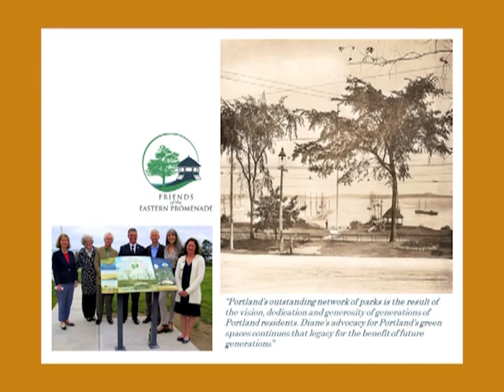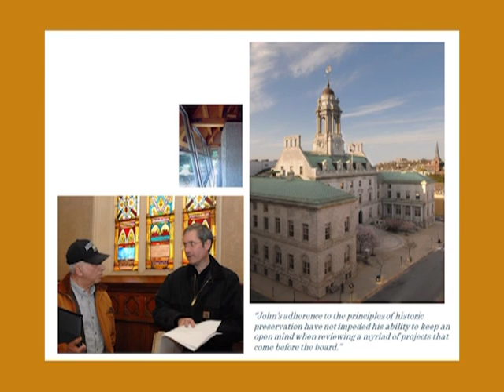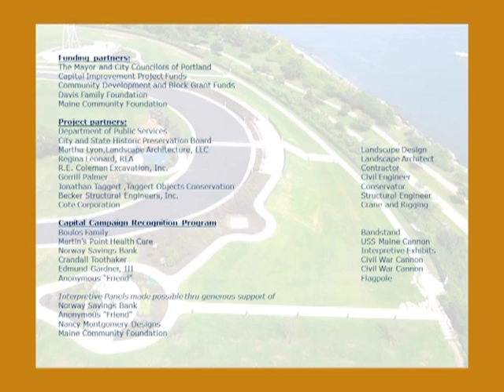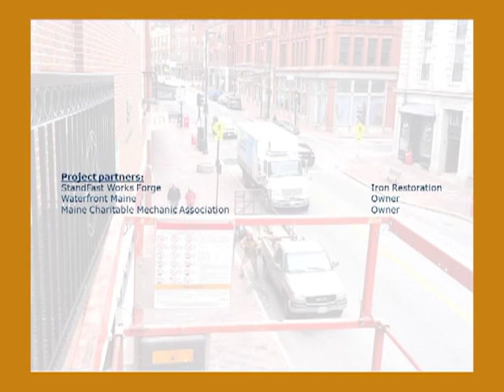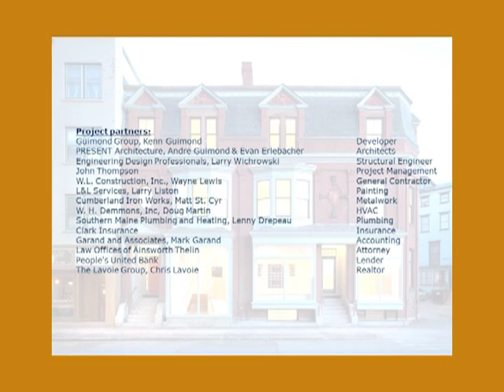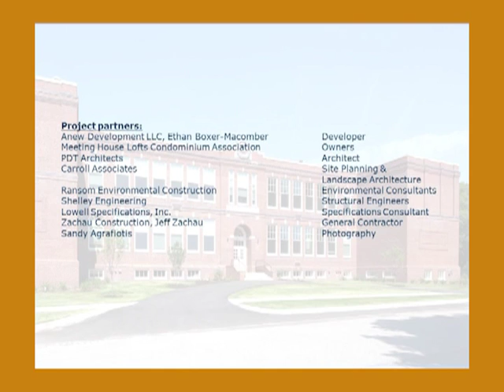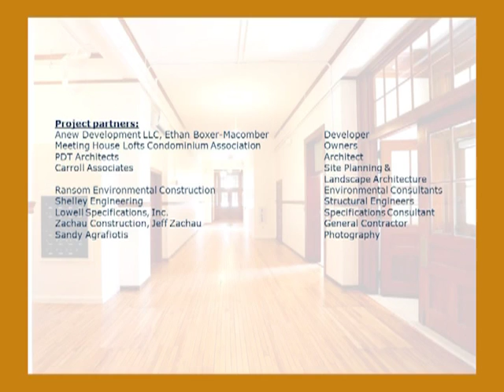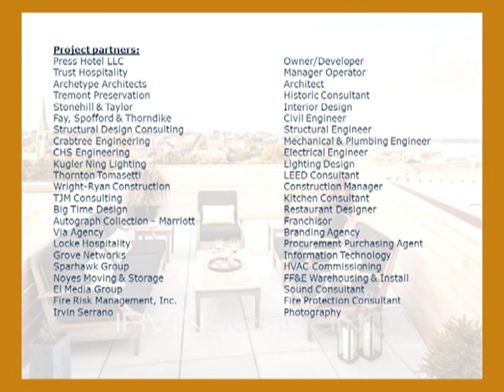Greater Portland Landmarks 2016 Preservation Awards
Greater Portland Landmarks presents its 2016 Preservation Awards at the Irish Heritage Center